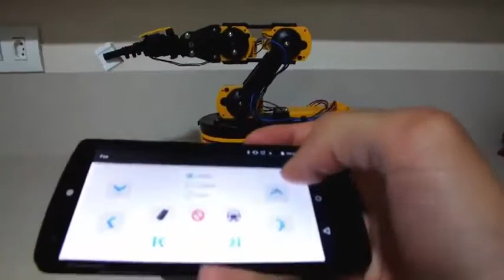2018 New Basic Arduino Project Top 5 ▶▶1